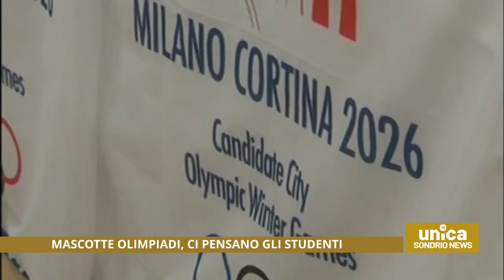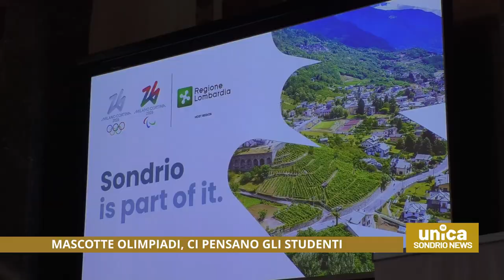Mascotte Olimpiadi, ci pensano gli studenti